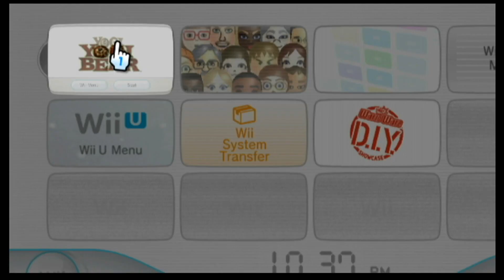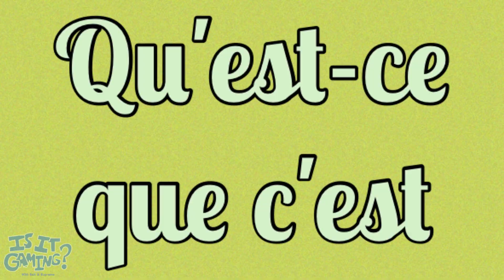Yogi Bear (Wii) | Is It Gaming?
Supremo and Salt decide whether Yogi Bear on the Wii is Gaming™ or not.